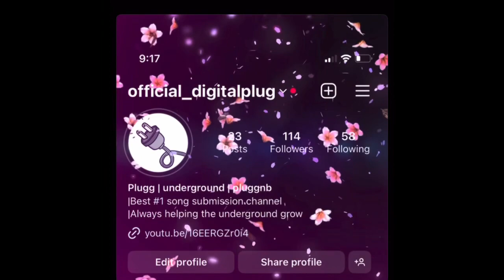Luvfall ~ let her go (prod. Xankoma , diordown & vercettiprada)